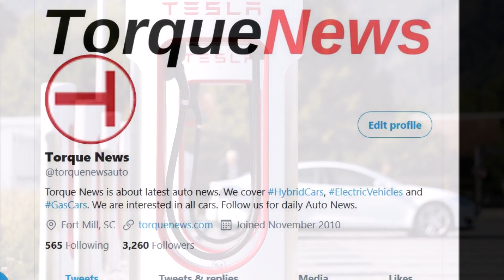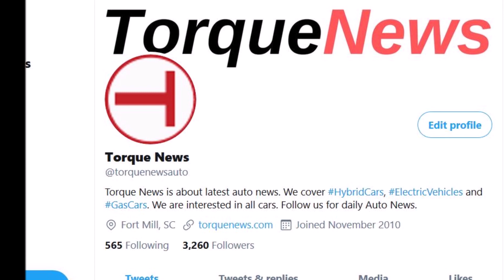Tesla To Construct 623 Charging Stations Within Giga Berlin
Tesla's Giga Berlin filings show that Tesla plans to construct 623 charging stations in the Gigafactory Berlin compound. This will support the future employees of the site which can reach up to 40,000 people in 3 shifts.

In a recently shared filing for Giga Berlin acquired by Twitter user @Gf4Tesla, Tesla is planning to construct 623 charging stations within the premises of the Berlin Gigafactory. According to the documents these will be built in the parking lot of the compound.

From the total number of charging stations, 8 will be superchargers and the rest will be level 2 destination chargers. It is not yet clear whether Tesla is planning to deploy V2 or V3 superchargers but from Tesla’s recent focus on rolling out V3 superchargers, the latter seems more likely.

Tesla’s V3 superchargers currently have peak rates of 250kw, reaching over 1000miles per hour in Model 3. However, according to leaks, these chargers might be capable of reaching even higher speeds of over 600kW.

Tesla’s destination chargers are also no slouch. these can reach speeds up to 11.5KW and can bring a Tesla from 20% to 80% within a few hours. Tesla has recently announced Gen 3 of the wall connector which can be used for homes or as destination chargers.